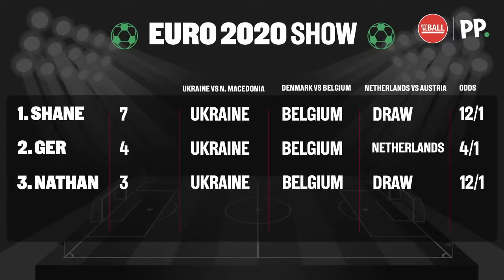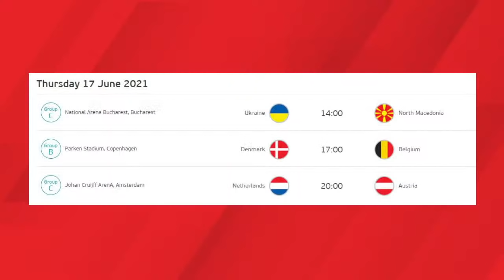THE EURO 2020 SHOW | EP6 | Azzurri class, Bales stands up, Denmark prepare for Belgium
Shane Hannon & Phil Egan joined by news and football reporter Paddy Agnew as they discuss the Italians who have started bright at EURO2020 with their performances and also we look back on Wales and their impressive win over Turkey

Have you downloaded the OTB APP yet?

- Snapchat: add us and message the show @offtheball1